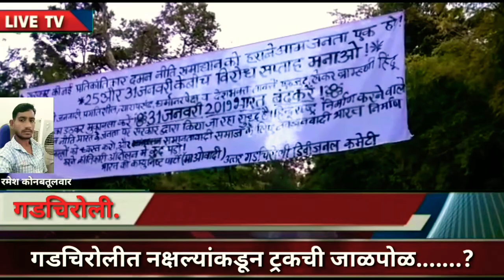नक्षल्यांनी ट्रक जाळून रस्ता केला जाम : कोरची-कुरखेडा मार्गावरील घटना. 31 जानेवारी 2019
नक्षल्यांनी ट्रक जाळून रस्ता केला जाम : कोरची-कुरखेडा मार्गावरील घटना

महाराष्ट्र केसरी न्यूज.
तालुका प्रतिनिधी / कोरची,दि, 31 जानेवारी  : नक्षल्यांनी कोरची-कुरखेडा मार्गावर काल मध्यरात्री ट्रकची जाळपोळ करून व झाडे तोडून रस्ता जाम केला . घटनास्थळी नक्षली बॅनर लावला असून ३१ जानेवारी ला भारत बंद चे आवाहन बॅनरच्या माध्यमातून केले आहे.  यामुळे नागरिकांत दहशतीचे वातावरण पसरले आहे .

नक्षल्यांनी पुकारलेला ३१ जानेवारी भारत बंद पाळण्याचे आवाहन करीत ३० जानेवारी च्या मध्यरात्री कोरची कुरखेडा घाटावर रस्त्याच्या कडेला असलेली झाडे कापून रस्ता अडवून वाहतूक बंद केली व ट्रक ची जाळपोळ केली आहे . त्यामुळे या मार्गावरील वाहतूक पूर्णतः ठप्प झाली आहे. घटनास्थळी रस्त्याच्या मधोमध मोठा नक्षली बॅनर लावला असून त्यामध्ये ३१ जानेवारी रोजी भारत बंद पाळण्याचा स्पष्ट उल्लेख केला आहे .

नक्षल्यांनी २५ ते ३१ जानेवारी दरम्यान विरोध सप्ताह पाळण्याचे आवाहन केले आहे तर आज ३१ जानेवारी रोजी भारत बंदचे आवाहन करण्यात आले आहे . दरम्यान नक्षल्यांचे पत्रके विविध ठिकाणी आढळले आहेत . गेल्या आठवड्याभरात नक्षल्यांकडून ५ जणांची हत्या करण्यात आली आहे  आणि आज नक्षल्यांनी कोरची-कुरखेडा मार्गावर ट्रक जाळून वाहतूक ठप्प केल्याने सर्वत्र दहशत निर्माण झाली आहे .